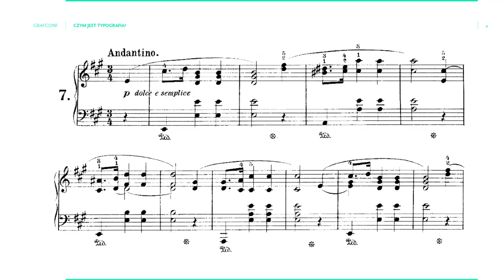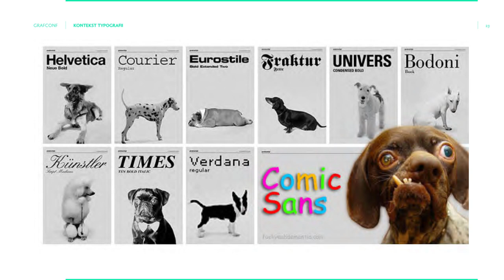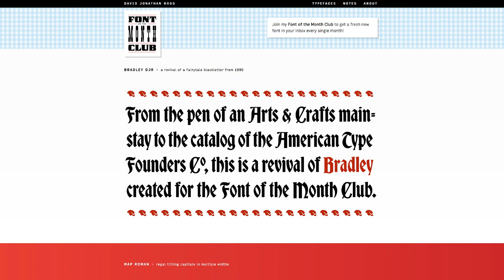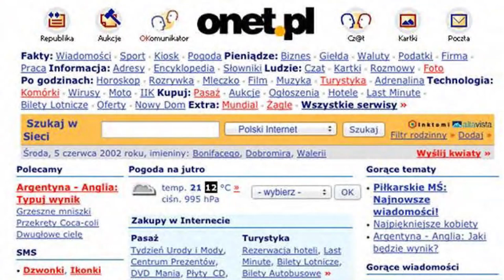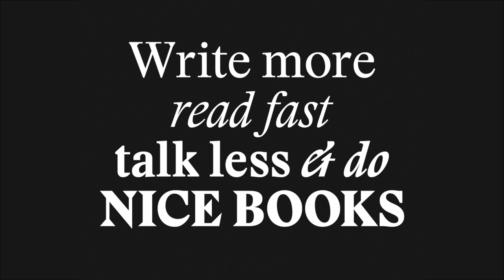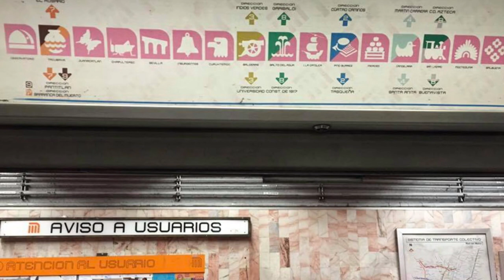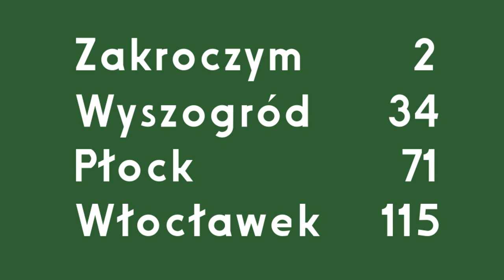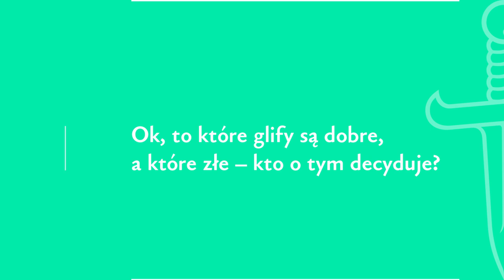Świadomość litery – o ładnych i brzydkich glifach - Mateusz Machalski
Mateusz Machalski podczas konferencji GrafConf 2018 opowiedział o zasadach doboru fontów, podejściu do typografii i liter.